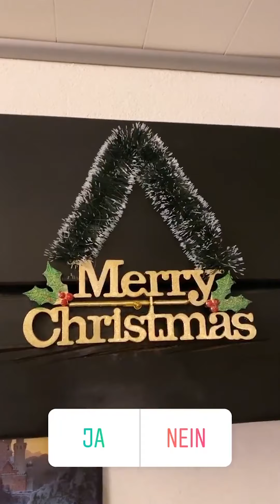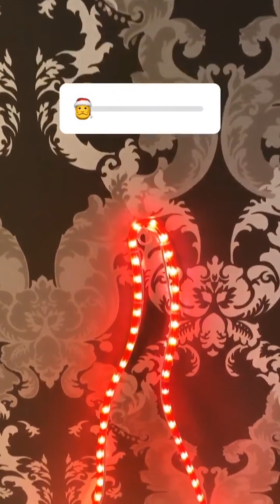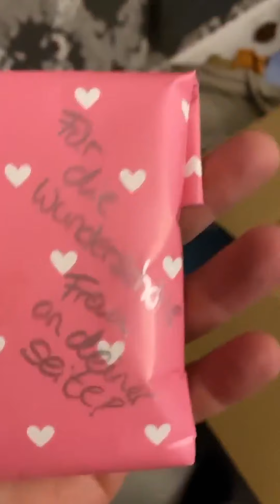TWITCH-BANN 😭 Infos ! | Knossi-Stories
👑3 Tages Twitch Bann! Danke fürs Königliche Abo!👑
❗Schaut die Videos am besten auf dem Handy❗

(𝗟𝗶𝗲𝗳𝗲𝗿𝘂𝗻𝗴𝗲𝗻 𝗲𝗿𝗳𝗼𝗹𝗴𝗲𝗻 𝗲𝗿𝘀𝘁 𝗮𝗯 𝗱𝗲𝗺 𝟮𝟱.𝟭𝟭.𝟭𝟵)
▶️Schnitt+ Kanalverwaltung: Niklas Baroke

Urheberrecht Hinweis:
Bitte ladet keinen Knossi Content auf YouTube hoch!